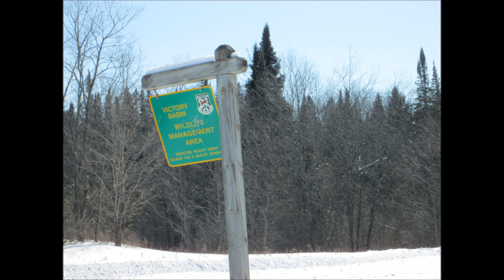Boreal Bog And Hot Chocolate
A brief look at my hike in Victory Bog WMU. An on trail and off trail (non impacting) snowshoe walk in this Boreal Bog.